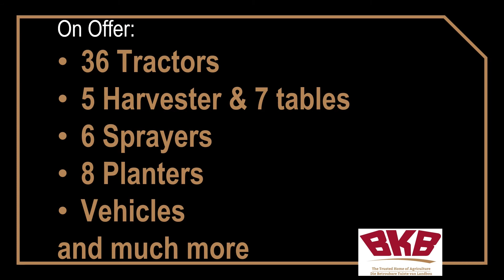Giant Farming Equipment Sale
This Equipment sale will take place on the 7th of September from 11:00 at Havenga lane (old Savoy mill) in Ermelo.

On Offer:
Tractors
Harvesters
Vehicles
And much more – see inventory below